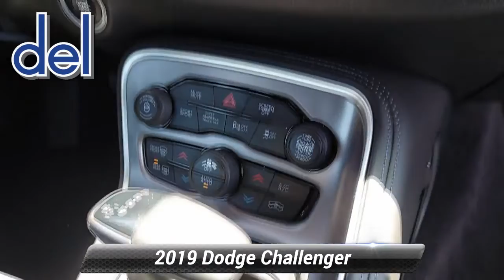Used 2019 Dodge Challenger GT, Thorndale, PA P9266A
Del Toyota

2945 E. Lincoln Hwy

Be the envy of the town with our great-looking One Owner 2019 Dodge Challenger GT AWD Coupe brought to you in Pitch Black! Powered by a 3.6 Liter V6 that offers 305hp connected to a TorqueFlite 8 Speed Automatic transmission. This All Wheel Drive GT will deliver thrilling acceleration and near 27mpg on the highway. Our powerhouse is loved by drivers just like you for its responsive handling and comfortable ride. It's an ideal blend of muscle car attitude, all-weather performance, efficiency, and safety showing off a sinister-looking grille, rear spoiler, dual bright exhaust tips, and painted Hyper Black Wheels that will turn heads everywhere you go!Step inside our Challenger GT and you will immediately appreciate premium heated/ventilated front seats, a leather-wrapped heated steering wheel with audio controls, 60/40 split rear folding seat, dual-zone automatic climate control, and power accessories are just a sampling of features included. All the information you need is at your fingertips with the Uconnect multimedia touchscreen, Bluetooth, smartphone integration capability, navigation, and available satellite radio. Buckle up; you're in for quite a joy ride!This Challenger from Dodge has been meticulously engineered with safety features such as a backup camera, park assist, performance brakes, multi-stage airbags, and stability control to keep you out of harm's way. Do yourself a favor and get behind the wheel of this impressive GT today. Save this Page and Call for Availability. We Know You Will Enjoy Your Test Drive Towards Ownership! You've done your research, so stop by Del Toyota Inc. at 2945 E. Lincoln Hwy., Thorndale, PA 19372 today to drive home in your new car!*Only The Best Get Recognized *KBB.com 10 Coolest Cars Under $30,000. KBB.com Brand Image Awards.*Visit Us Today *Come in for a quick visit at Del Toyota Inc., 2945 E. Lincoln Hwy., Thorndale, PA 19372 to claim your Dodge Challenger!

[RLVID:14736:4b37980dec328059:b22a50e5fa025a7e:1]